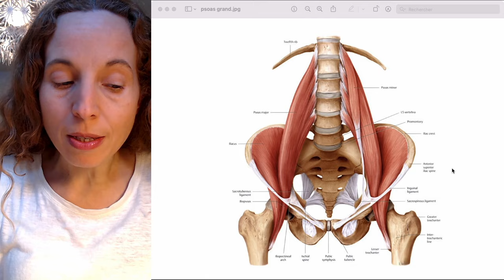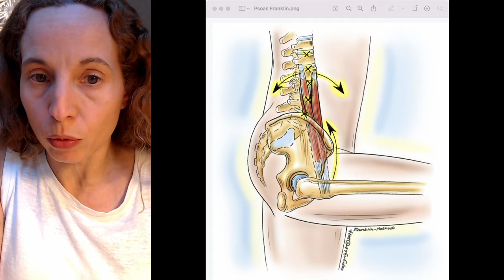Comment soulager le psoas : 2 exercices faciles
Le psoas est un muscle essentiel qui agit sur le bassin et la colonne vertébrale, les jambes et les genoux. Découvrez comment le soulager et délier les tensions du psoas

➡️ Dans cette vidéo, vous allez découvrir :
0:00 : INTRO
0:36 : C’est quoi le psoas et comment il agit sur votre corps
3:07 : Des exercices pour soulager le psoas au quotidien et détendre les tensions.

➡️  LIRE L'ARTICLE SUR LE PSOAS

🧘🏼‍♀️ 🧘🏽‍♀️ 🧘🏾‍♀️ 🧘🏿‍♀️Je suis Chérhine, coach  diplômée de Pilates, ELDOA et Essentrics et fondatrice du studio Kinepilates à Montréal. J'enseigne le mouvement depuis plus de 25 ans avec passion pour vous offrir des séances motivantes et vous donner envie de bouger.